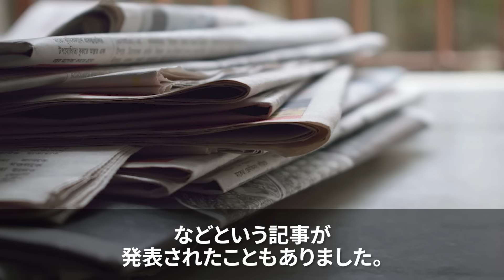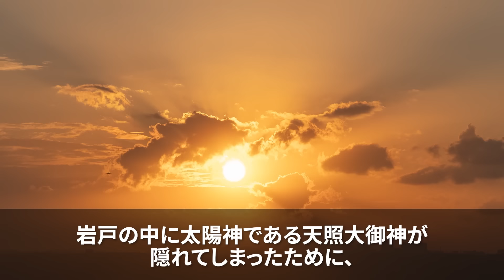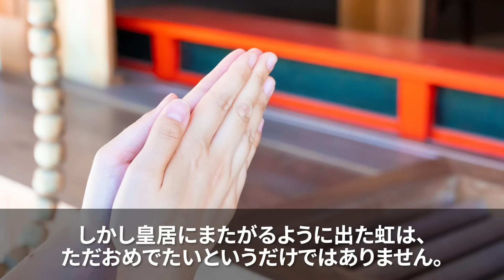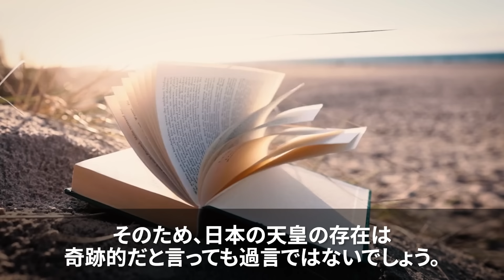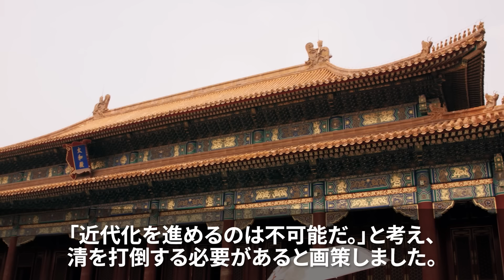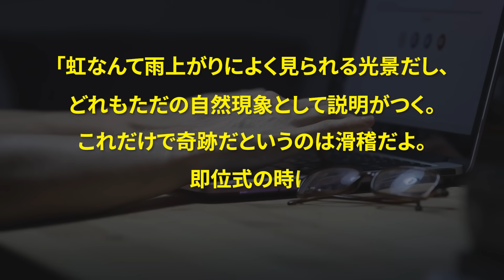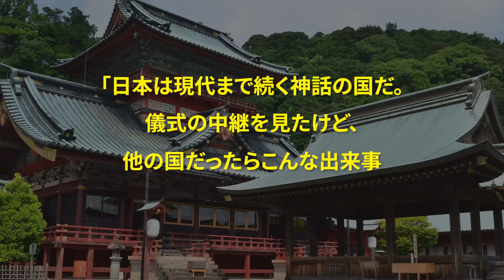【海外の反応】「こんなことありえない！」天皇陛下即位の瞬間に起こった数々の奇跡…。まさに”神の力”だと世界が仰天！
01:23 即位礼正殿の儀当日に起きた奇跡
06:00 天皇が代々継承する三種の神器とは
10:44 なぜ天皇家は滅びなかったのか
16:46 海外の反応

LLLLLLLLLLLLLLLLLLLLLLLLLLLLL
・使用フリー動画
LLLLLLLLLLLLLLLLLLLLLLLLLLLLL